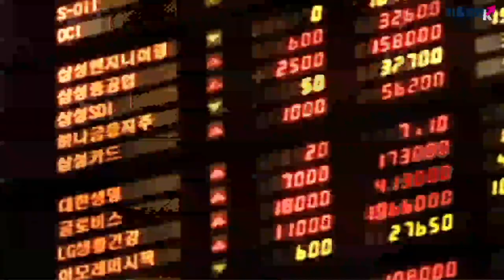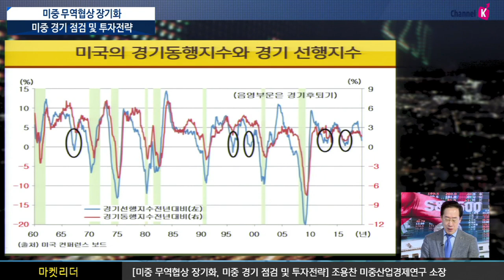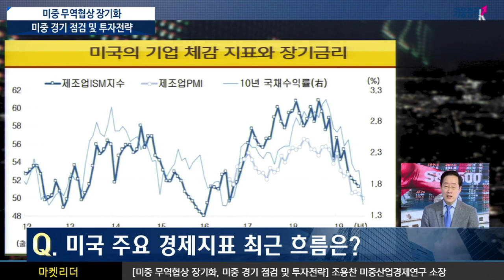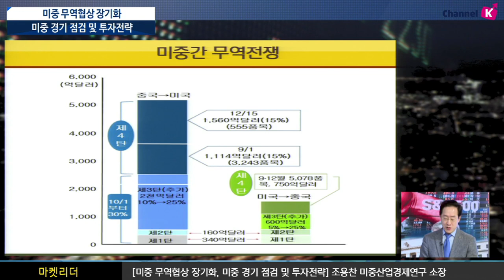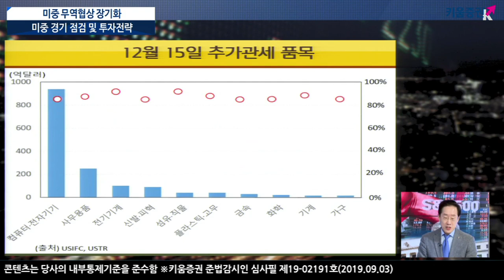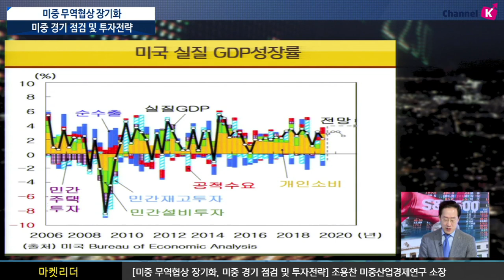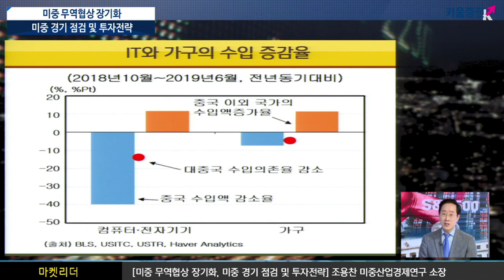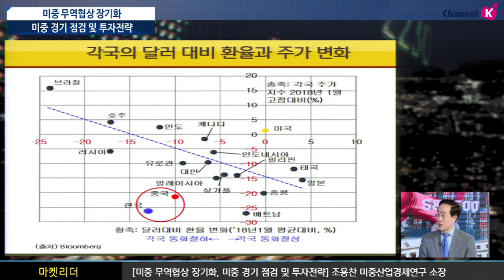[주식투자] 이진우 소장의 마켓리더 / 미중 무역협상 장기화, 미중 경기 점검 및 투자전략 (with. 조용찬 미중산업경제연구소장 19.09.03)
이번 주 미국의 8월 제조업ISM지수를
시작으로 경제지표 발표 시즌 돌입..
경제지표가 다시 반등할 수 있을까?
베이다이허 회의 종료, 비하인드 스토리는?

4중전회 10월 예정, 전망은?
8월 제조업ISM지수 시장 예상 51.5
무역전쟁으로 인한 불확실성이 기업심리에 악영향
연준의 9월 금리 인하 0.5% 급부상
세계경제의 둔화 징후, 적절한 대응 시사
ECB, BOJ 등 주요 국가들의 금리 인하는 언제쯤?
9월 유로권의 예방적 금리 인하
일본, 소비세 인상으로 디플레이션 압력 고조
미-중간 보복관세와 대항조치로 다시 수렁에 빠진 무역전쟁.. 이유는?
중국 외 대체가 어려운 제4차 관세 품목
무역전쟁, 위안화 절하의 호재
「좋아요」와 「구독」잊지 말고 눌러주세요